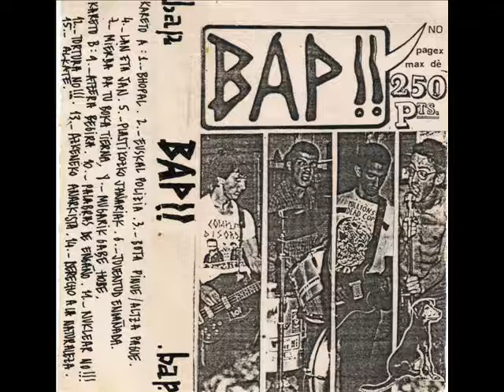BAP!! - Derecho a la naturaleza.